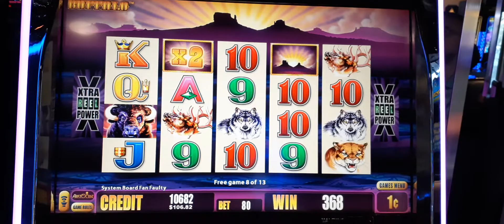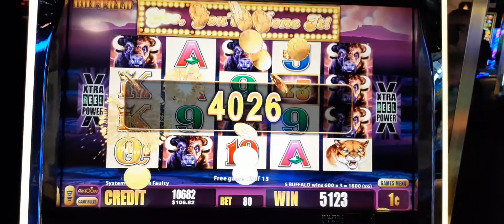Buffalo Slot Bonus Nice Win!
Getting in a bonus betting 80 cents on a Buffalo Slot machine and winning $118 dollars.